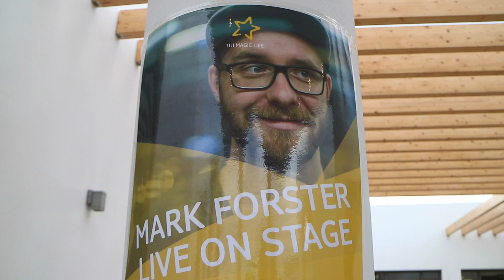RHODOS FMA ❘ Interview mit MARK FORSTER ❘ Behind the Scenes ❘ Lilies Diary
Ich war auf Rhodos und habe Mark Forster zu einem Interview getroffen. Ich nehme euch mit hinter die Kulissen meiner Videodrehs. Ihr wollt noch mehr von mir sehen?

In dieser Playlist findet ihr noch mehr Informationen übers Bloggen, Fotografieren und Einblicke hinter die Kulissen eines Reisebloggers:

Auf meinem Kanal erwartet euch jede Woche DER ALLTÄGLICHE WAHNSINN! Ich bin Christine Neder, Bloggerin, Autorin, YouTuberin und Moderatorin. findet ihr alle meine Reisegeschichten!

Zwei Bücher habe ich auch schon geschrieben:

90 Nächte, 90 Betten
40 Festivals in 40 Wochen